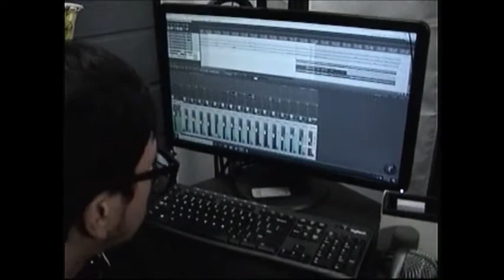Owl and Car recording session Pinochio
Recording session from our song LIE TO ME PINOCHIO  (cause your nose is not the ony thing that grows LOL)  2/7/2020